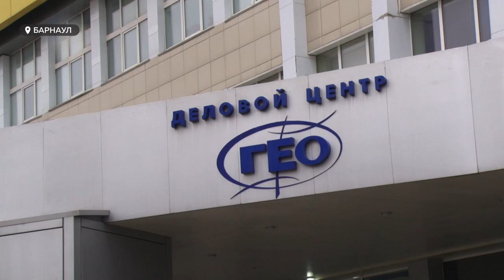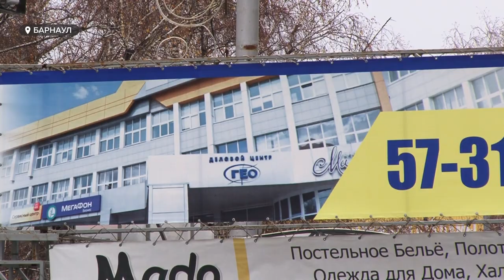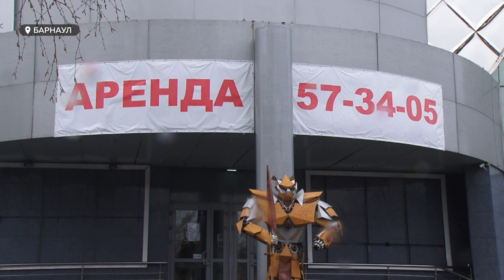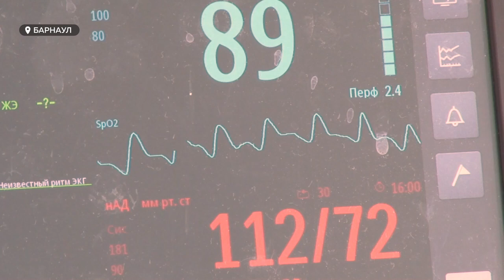В Барнауле развернут ковидные госпитали на базе торговых центров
Власти края и Барнаула рассматривают несколько вариантов для разворачивания новых ковидных госпиталей в краевой столице. Об этом стало известно сегодня на совещании рабочей группы, которую по поручению губернатора Виктора Томенко возглавил мэр города Вячеслав Франк.  В приоритете – торговый центр «Геомаркет». Площади этого объекта позволяют создать порядка 600 больничных коек. Но не исключено также, что в дальнейшем ковидные госпитали появятся и в других, далеко не медицинских, объектах Барнаула.